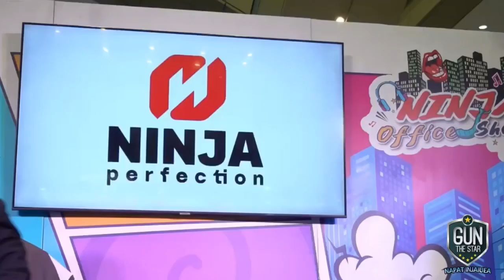โต๊ะริม gunnapat กันนภัทร gunnapat23